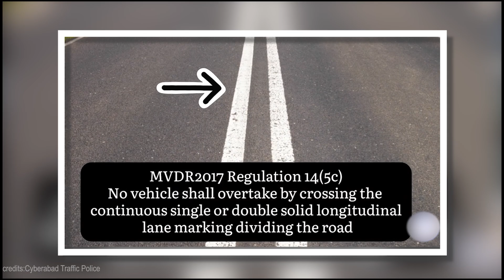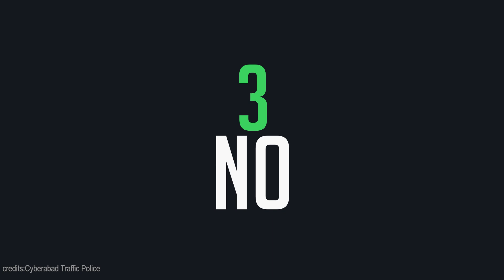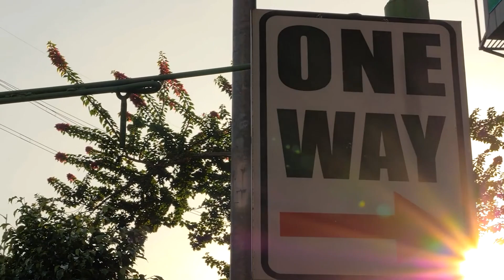ഇങ്ങനെ വണ്ടിയോടിച്ചാൽ ജീവൻ പോലും ബാക്കി കിട്ടണമെന്നില്ല കേട്ടോ | Road Safety Tips Malayalam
Do you know how to drive any vehicles? Most people watching this video will know how to drive at least one vehicle. So let me ask one more question? Are you driving the vehicle knowing all the rules, regulations and signals of the road? Yes, most of us drive without even bothering to know or understand it. The result is road accidents. Every year lakhs of people are killed and injured in road accidents in our country. Therefore, in today's video, Top Speed ​​is introducing you to the dangers caused by our carelessness and ignorance. We are not presenting this video with any financial gain, but as part of an effort to ensure the safety of everyone who drives a vehicle on the road.

Products We use for Our Car

Convex Blind Spot Mirror

Car Dust Cleaner - AC and DC

Top Speed Channel Aims to Provide best information about new vehicles ,car, trucks and Bikes in Indian Market. This channels also provides various information about top 10 vehicles, news related to vehicles, in Kerala pricing, information etc.